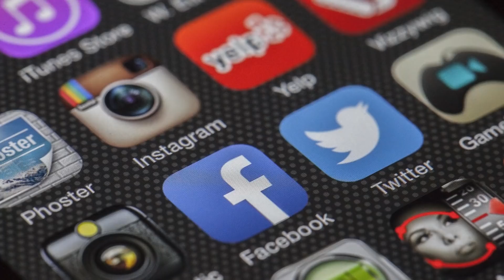2 SALES Strategies Every ENTREPRENEUR Should Know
Today we look at 2 sales strategies every entrepreneur should know. These simple but effective strategies can help you to drive more conversions and profit to your business.

Dan’s currently reading: The Hard Thing About Hard Things by Ben Horowitz
Looking to bring genuine engagement and growth to your business? Learn how entrepreneur empathy can take you there!
Are you a small business or entrepreneur that is burning ad dollars and seeing 0 return?
Your comments are my fuel, so please take a second and let me know what your thoughts!
Dan Willis is a digital marketing consultant and the CEO and founder of Millennial Motivator, a digital strategy, and business coaching firm. Dan is also an up and coming public speaker, Kindle Indie Publisher, and life coach.

Dan is the host of the Millennial Motivation, a business and marketing focused vlog that hopes to help companies and entrepreneurs come to a deeper understanding of how to effectively engage the communities around them.

If you are looking to escape your 9-5 and become a full time entrpreneur take 10 minutes and watch: "Simple 3 Steps to Becoming a Successful Entrepreneur"